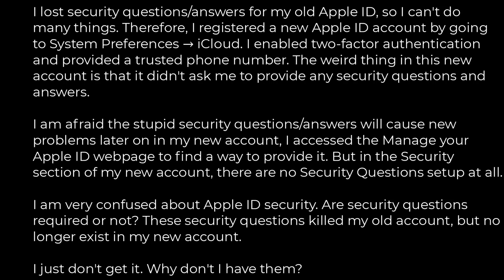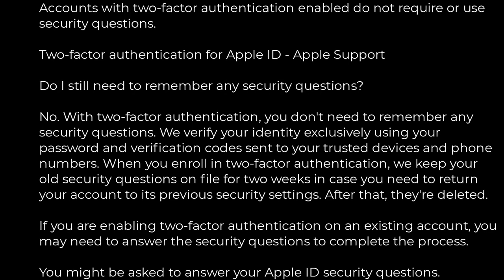Are security questions no longer required for Apple ID account security?(5solution)